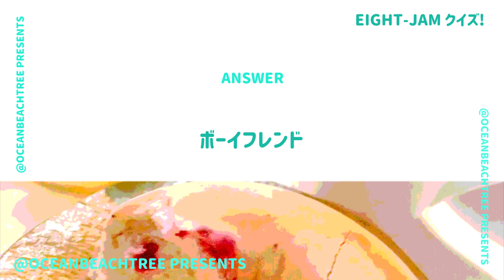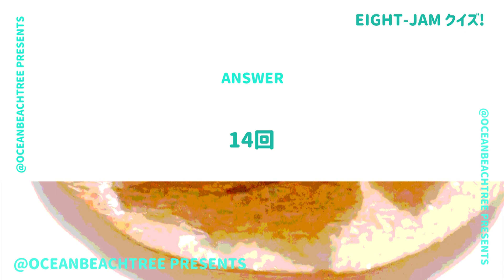EIGHT-JAM【9月15日放送/aiko/吉岡聖恵】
「EIGHT-JAM」aiko・吉岡聖恵（いきものがかり）

スタジオ初登場！宮崎朝子（SHISHAMO）、清竜人、古田新太、足立梨花も！